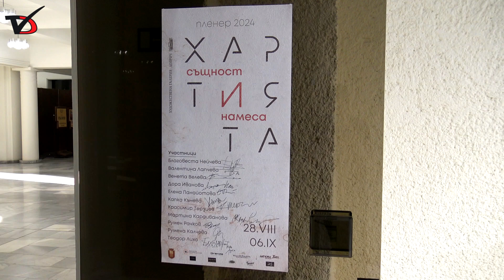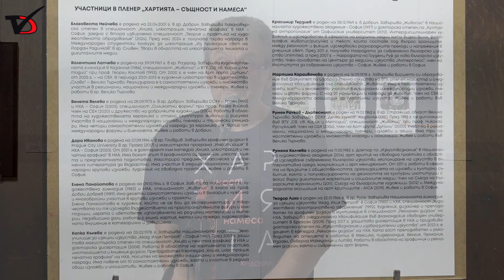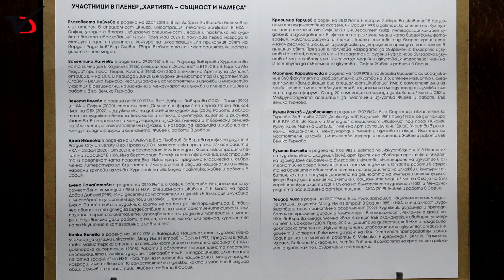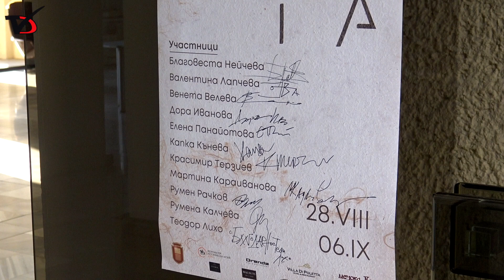Пленер „Хартията“ завърши. Вижте изложбата с над 50 произведения!